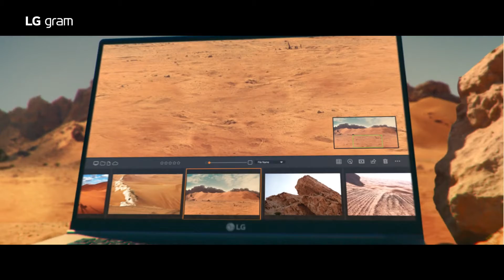LG Gram A Whole New Scale